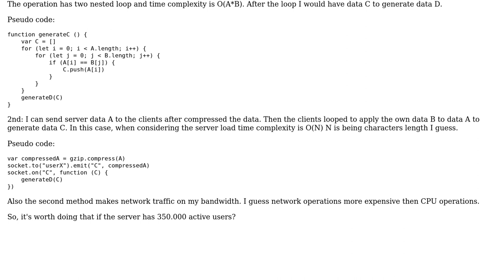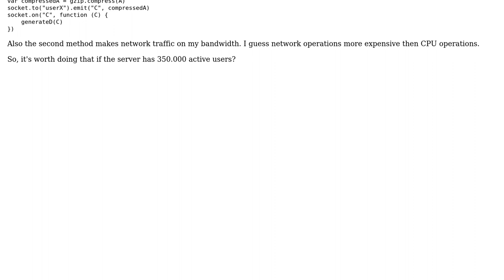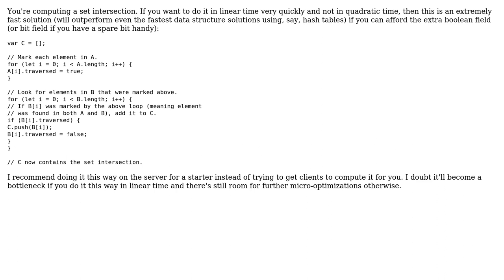Performance: Looping on data on the server or getting data looped on clients via socket connection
Software Engineering: Performance: Looping on data on the server or getting data looped on clients via socket connection

With thanks & praise to God, and with thanks to the many people who have made this project possible! You are responsible for your own actions.